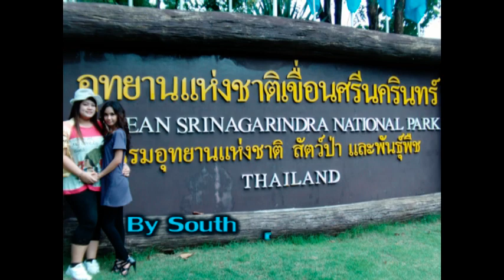Wonderful Thailand : Srinakarin Dam by SAU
Srinakarin Dam, named after the Princess Mother, is on the Kwai Yai River. The reservoir created by the Dam is scenic and popular among Thai tourists.